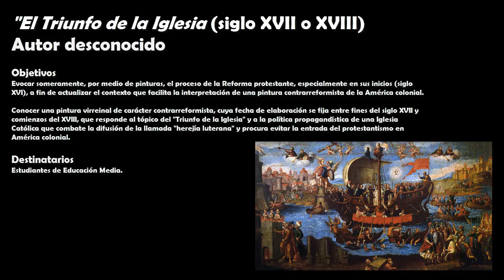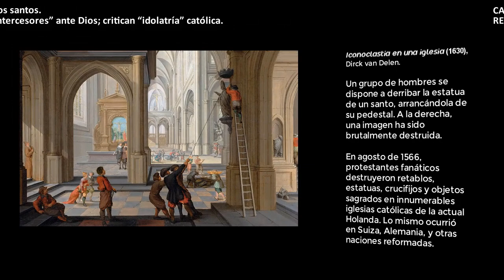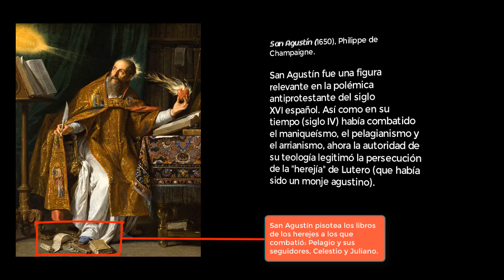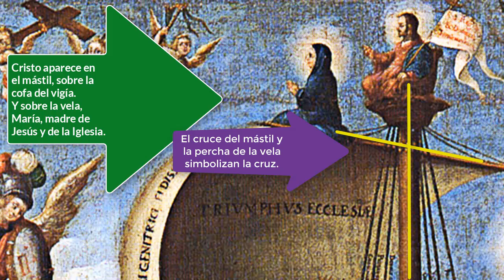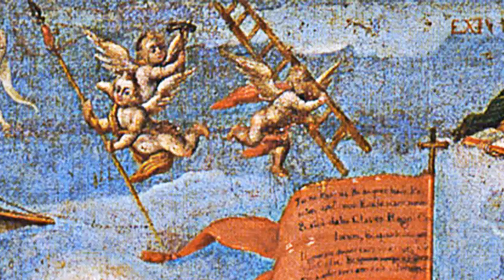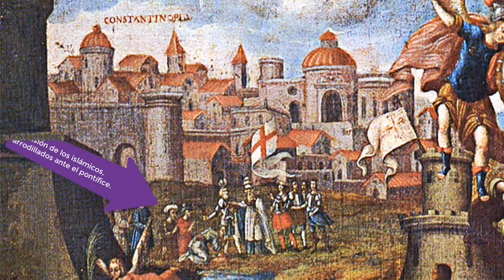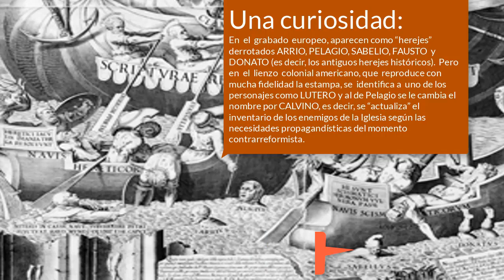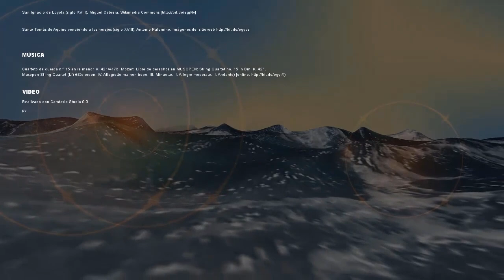"TRIUNFO DE LA IGLESIA": CREDO CONTRARREFORMISTA EN UNA PINTURA VIRREINAL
CREDO CONTRARREFORMISTA EN UNA PINTURA VIRREINAL de AMÉRICA (siglo XVIII): "La nave de la contemplación mística" o "El triunfo de la Iglesia", siglo XVIII, óleo sobre tela
Museo Nacional del Virreinato, INAH, Tepotzotlán, México
Video para uso educativo en la EREC.

Comentario de una pintura virreinal que expresa el espíritu contrarreformista impulsado por la Iglesia en América a través del arte. En una primera parte, introductoria (8 primeros minutos), se revisan de modo general los efectos de la reforma luterana en el siglo XVI en Europa (Concilio de Trento, Contrarreforma), para pasar, en una segunda parte, al análisis de una obra plástica construida a partir del tópico de la "navis ecclesiae", que muestra la propaganda católica y postconciliarista de Trento en América bajo la imagen de una Iglesia que triunfa sobre "herejes" y cismáticos (de los primeros siglos del cristianismo: judíos y musulmanes), y, finalmente, que derrota a los "herejes luteranos", como se llamó a los distintos credos protestantes. Integrando información de distintas fuentes, se utiliza la imagen (pinturas, grabados...) como recurso didáctico, pero se ha orientado el aprendizaje mnemotécnico y comprensivo mediante la superposición visioauditiva y verbal de los temas tratados.